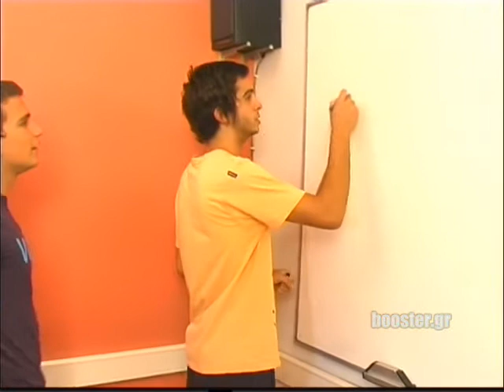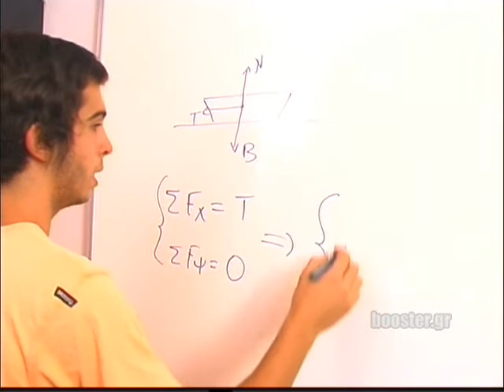Α' Λυκείου Πείραμα στην αδράνεια